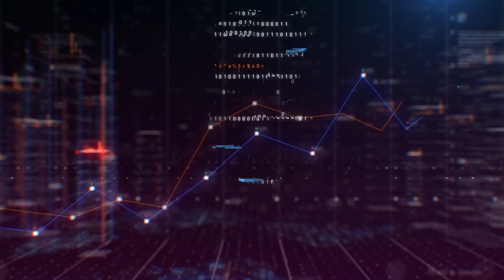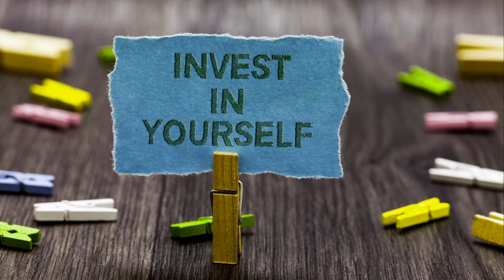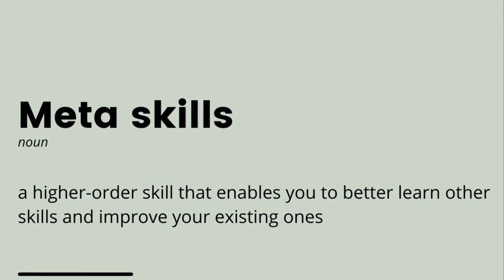How To Invest In Yourself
Every decision we make in life is an investment with a cost and a payoff. We can invest money externally in the stock
 market or real estate, but choosing to invest in yourself arguably carries the highest return on investment —
especially when you’re young.

That’s because, for most of us, our largest single asset is our ability to earn a living. After all, the average
lifetime earnings for an American is around $2 million.